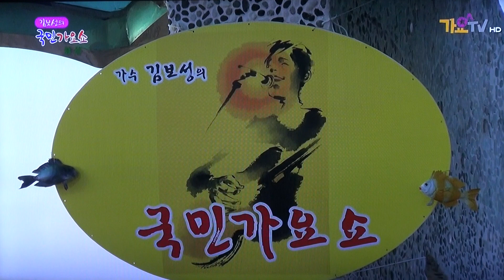가수 성심-다시 찾은 내 사랑_방영_가요TV_김보성의 국민가요쇼-월미도 특설무대_영상감독 이상웅-2016.11.08. 00073